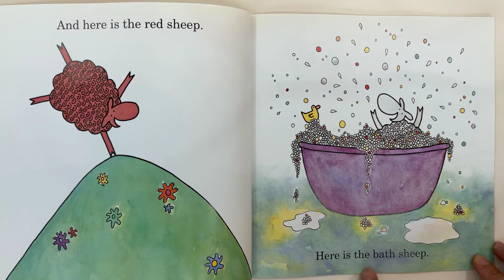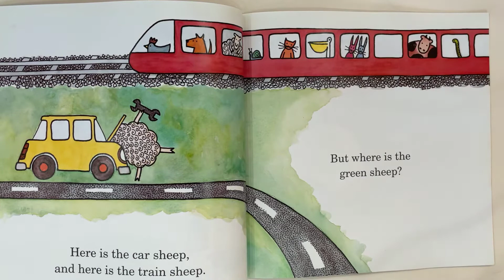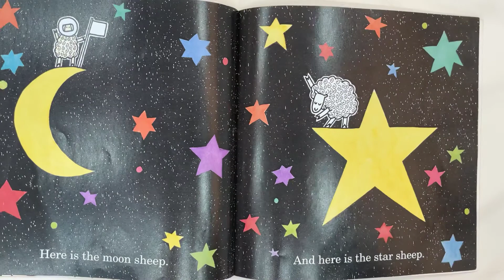Where is the green sheep? / Children's book read aloud